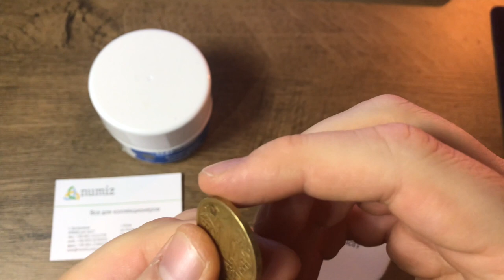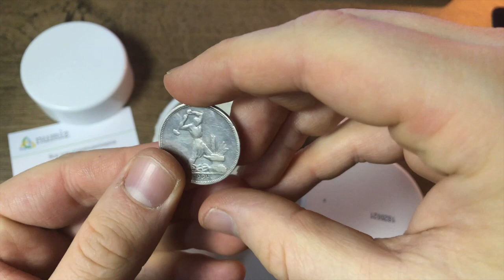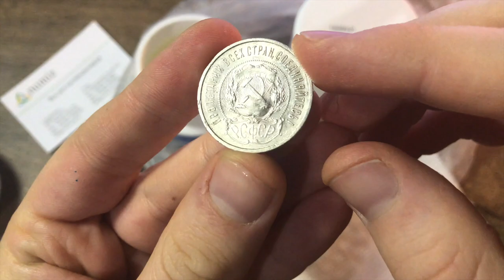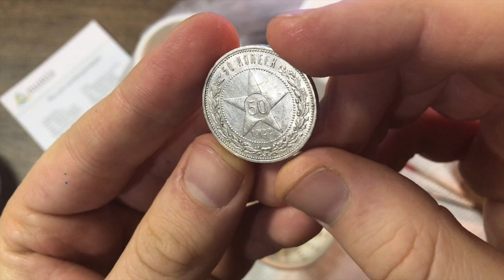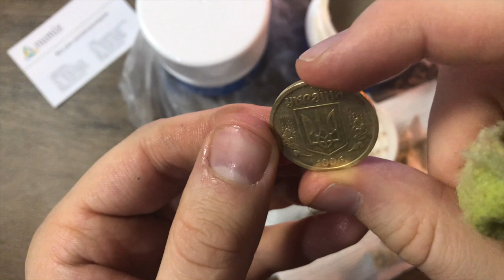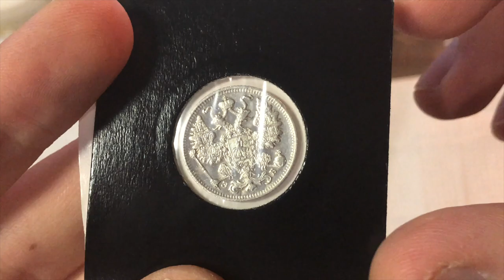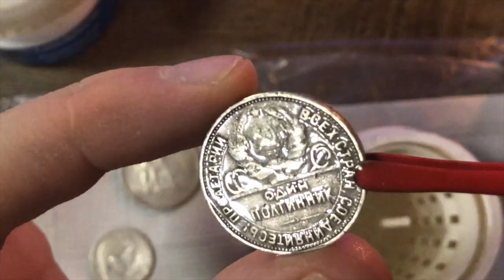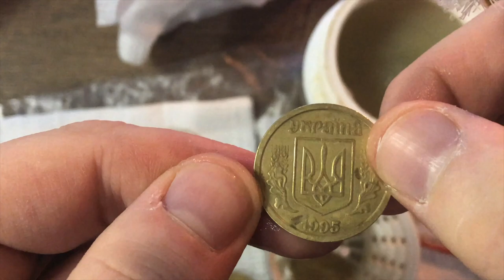Чистка монет. Чистка латунных монет. Leuchtturm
Средство для чистки монет брал здесь:
- Средство для очистки серебряных монет и серебра
Мой опыт чистки латунных монет и серебра